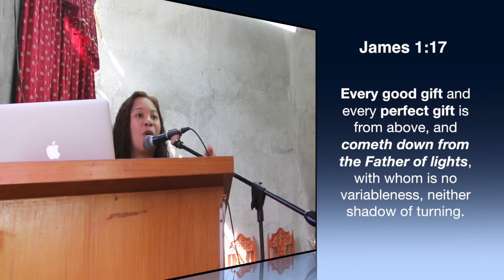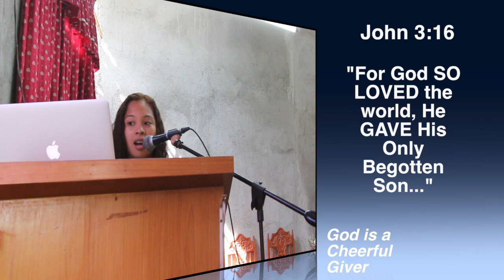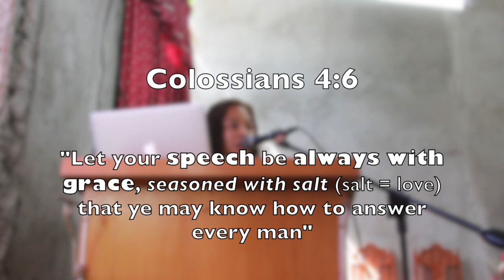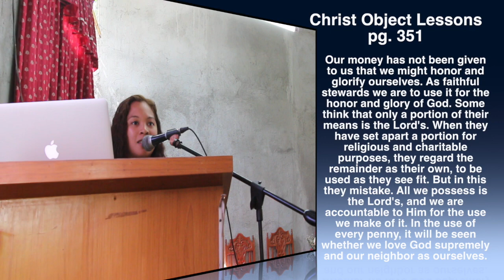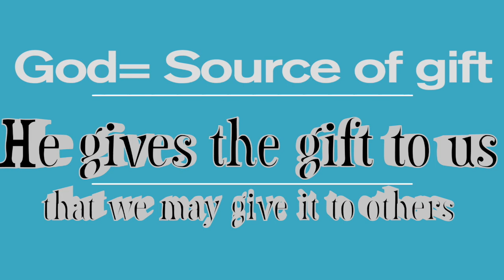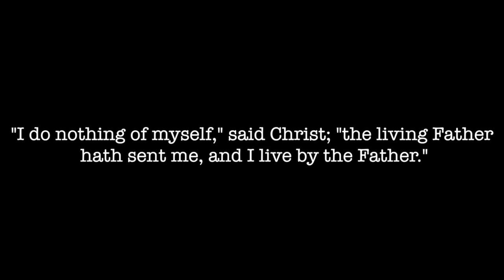"Investment" | Sabbath School Emphasis | Batinguel SDA Church, Dumaguete City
Had the privilege and opportunity to share a message for the Sabbath School emphasis at my Mama Rachel's church in the Philippines 2 months ago. I praise God for the wonderful blessings and opportunities that He gave us in Dumaguete because Bragi and I were pretty much always on call to work for Him, whether in prayer, song, spoken word, or devotion. It drew me closer to Him. God bless, fam! I pray you see His true character through this message as revealed by His Holy Spirit! Miss you Batinguel SDA church! God bless you always, and can't wait to share more when we return! Happy Sabbath to all!